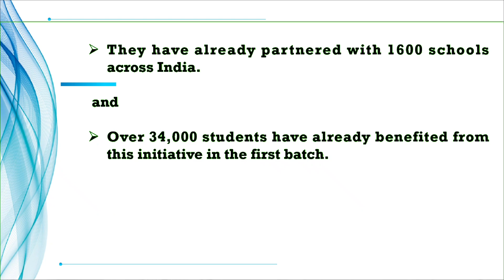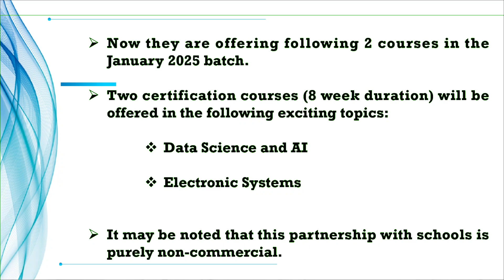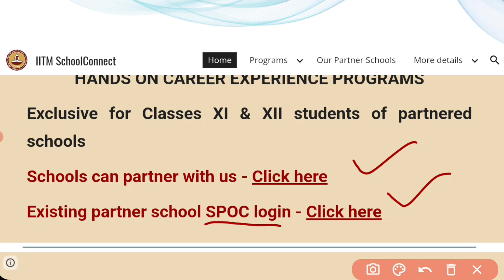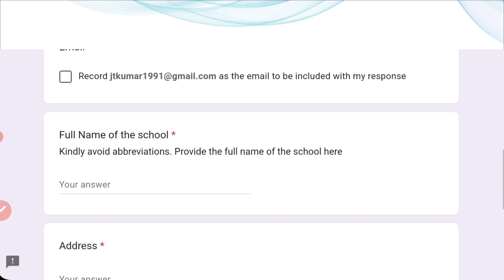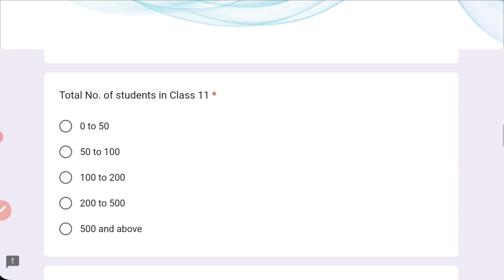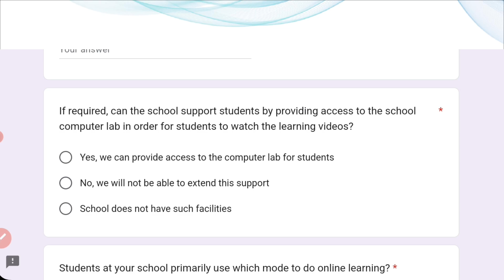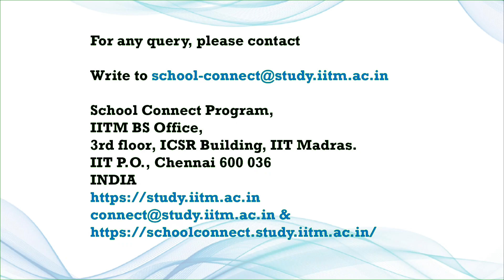IIT Madras | Career Experience Program Free Certificate Course for Students of Classes 11 and 12